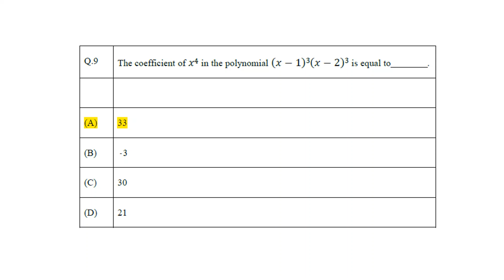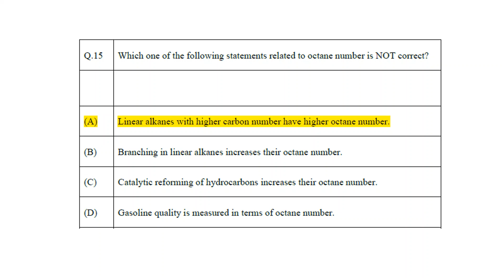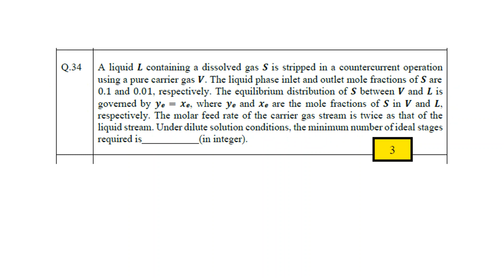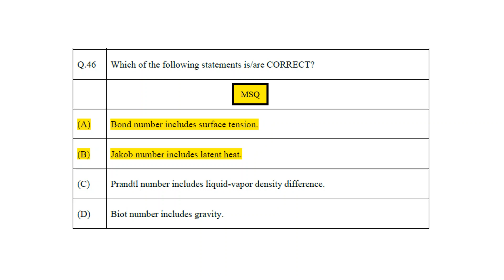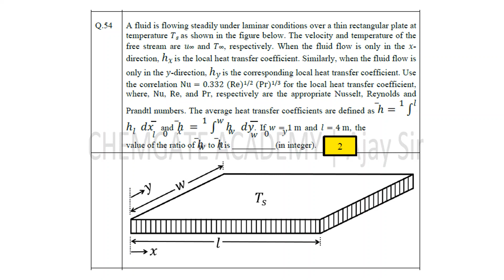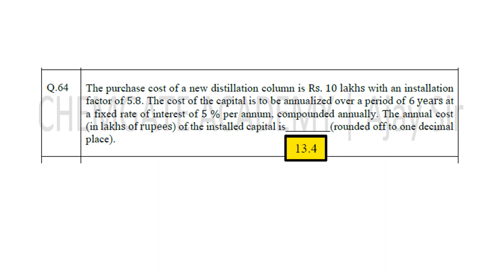GATE 2023 Chemical Engineering Question Paper & Answer Key |Chemgate Academy | Ajay Pratap Singh Sir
Join our Telegram group "Chemical Engineering GATE 2024" which is created in order to provide all the updates regarding gate and other psu exams, jobs, mtech admissions, counseling and discussion.

Must share this group link with everyone.